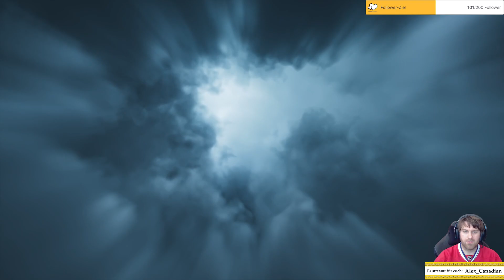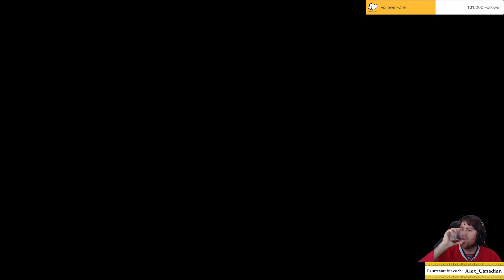ASSASIN`S CREED: Valhalla (68) - Geträumt von Asgard (deutsch/blind/schwer)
Alex ist wieder am Start. Und vom Mittelalter geht es direkt in die Zeit der Wikinger und nordischen Götter. Nach AC Origins tritt er das schwere Let´s Play Erbe von Koji an und versucht sich selbst als axtschwingender Assassine durch die kalten Nordlande.